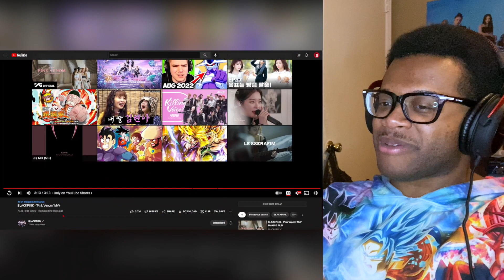BLACKPINK 'Pink Venom' MV / REACTION